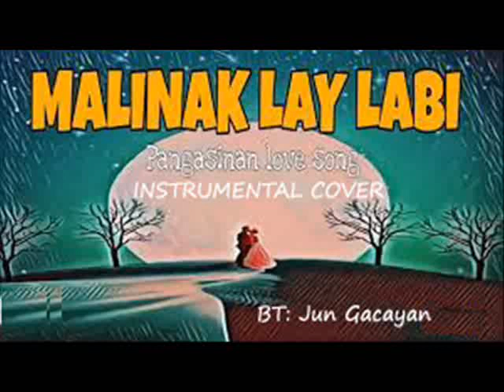MALINAK LAY LABI (instrumental cover)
Malinak Lay Labi is a Pangasinan love song from the Philippines . I was surprised how many different versions of this song are posted on Youtube. On Ger Sanders post I found the backingtrack made available by  Jun Gacayan   (thanks Ger and Jun) and I used Jun`s version as a base for my cover. I would have changed 3or 4 chords on the BT- but- never mind ;-))